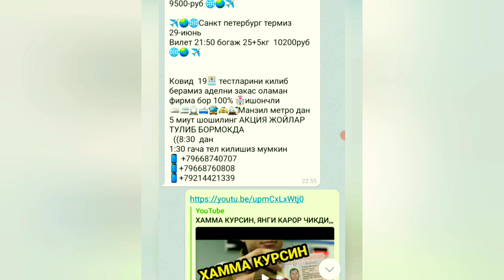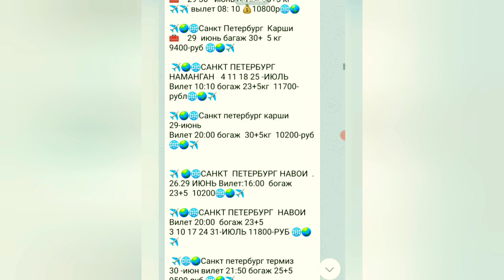ШОШИЛИНГ БИЛЕТЛАР АРЗОНЛАШДИ!!! АКЦИЯ КЕТМОКДА